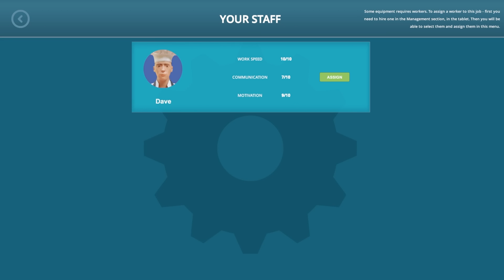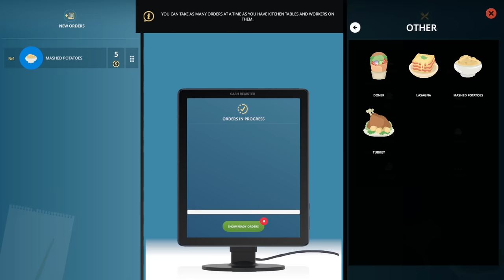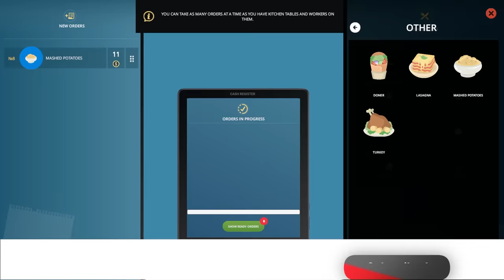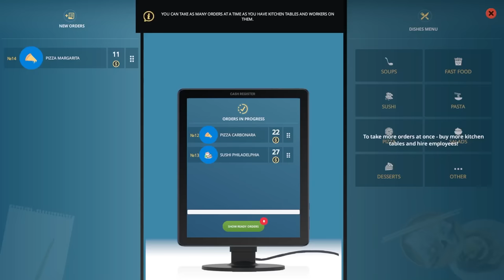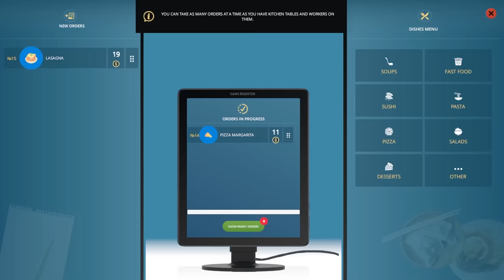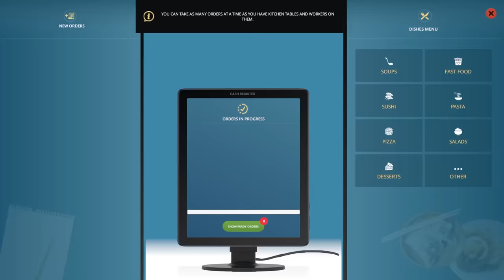MY NEW RESTAURANT BUSINESS | CAFE OWNER SIMULATOR #1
MY NEW RESTAURANT BUSINESS CAFE OWNER SIMULATOR PART 1.